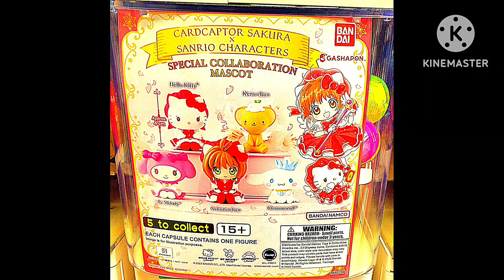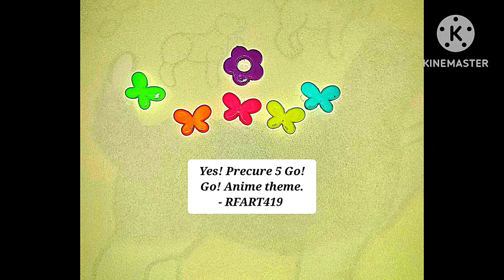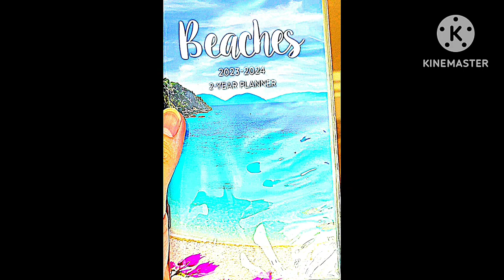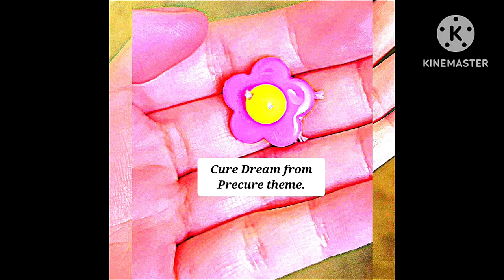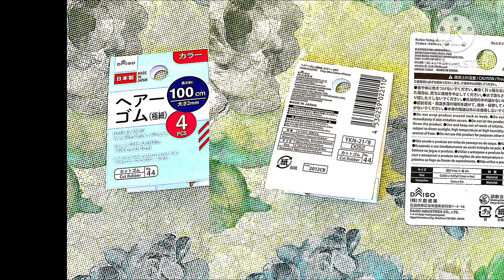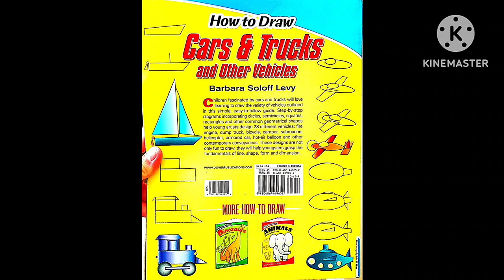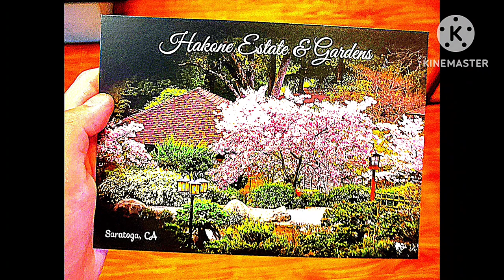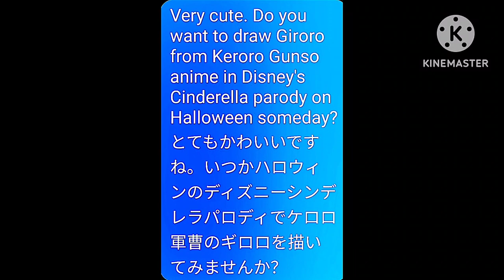4-4-2024 - RFART419 - Finished Yes! Precure 5 Go! Go! Anime Jewelry Set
This is my Anime student animated tutorial film on April 4, 2024, about my finished, beautiful, custom-made jewelry set inspired by the Nozomi Yumehara/Cure Dream from the 2008 Yes! Precure 5 Go! Go! Season from the Precure anime franchise. I even used my original "Hakone Gardens in Saratoga, California, USA 2024 Trip" and "Vintage Disney's The Little Mermaid" custom-made jewelry set images as a reference.

7:34 - Here is my finished custom "Yes! Precure 5 Go! Go!" anime necklace.

これは、2024 年 4 月 4 日に行われた私のアニメ学生向けのアニメーション チュートリアル フィルムです。2008 年の「Yes! プリキュア 5 Go! Go！」の夢原のぞみ/キュア ドリームにインスピレーションを得た、完成した美しいカスタムメイドのジュエリー セットについてです。 Yes! プリキュア 5 Go! Go！ アニメ『プリキュア』シリーズのシーズン。 私のオリジナルの「米国カリフォルニア州サラトガの箱根庭園 2024 旅行」と「ヴィンテージディズニーのリトルマーメイド」のカスタムメイドジュエリーセットの画像も参考にしました。

7:34 - これが完成したカスタム「Yes! プリキュア5 Go! Go!」アニメネックレスです。

Reference Link:
Yes! Precure 5 Go! Go!: